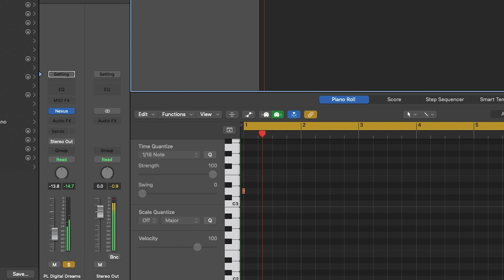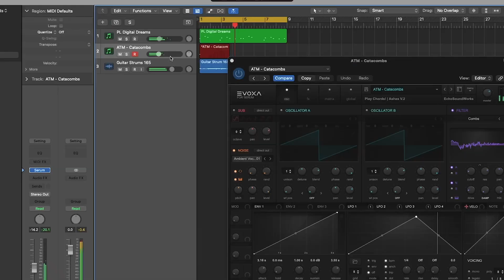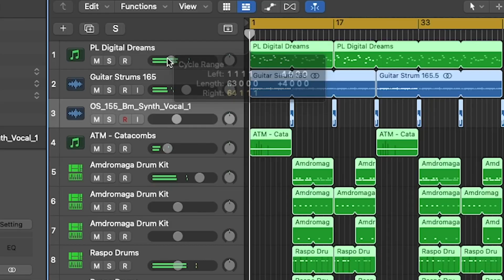"Rappers that "NEED THIS BEAT" get their shot....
👀 Get instant access to 50 ideas to profit as a producer & the exact blueprint I followed to boost my career 👀 DISTROKID/DISTROVID

Edited by: Dhruv Sharma